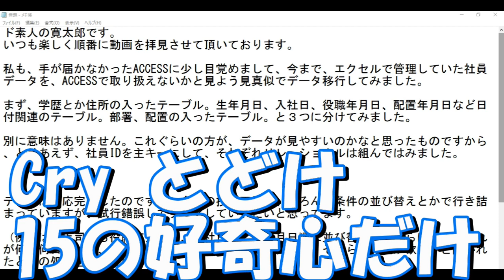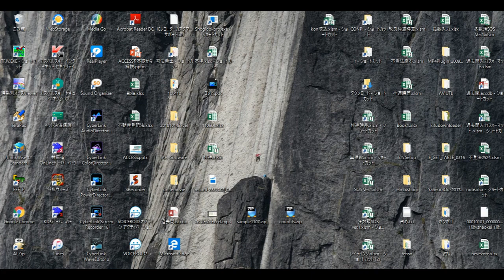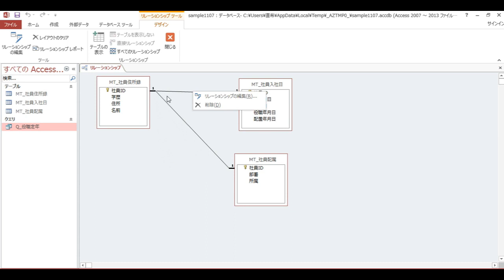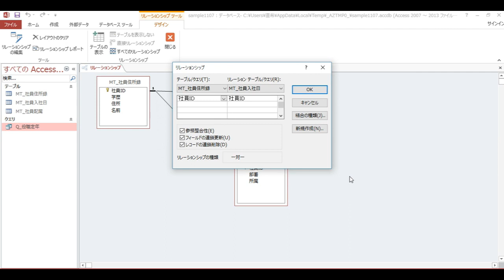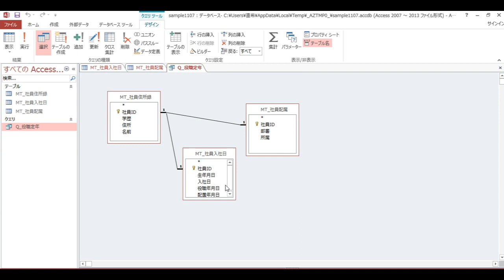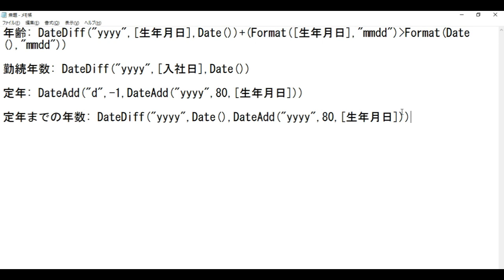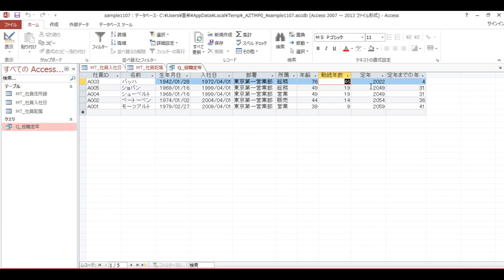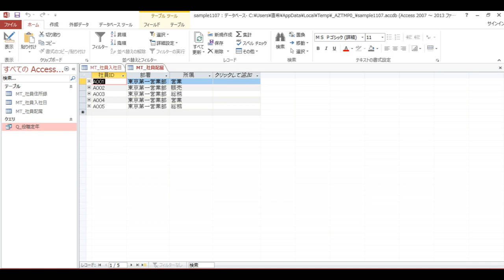社員名簿は1対１のリレーションで作成しよう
社員名簿は1対１のリレーションで社員名簿を作成
生年月日、退職日　年齢を管理しよう

この動画に関しては、競馬予想、筋トレ、メタボ解消に向けたダエット料理等も紹介していく予定です。
2018年10月時点で、ACCESSとExcelの動画しかアップしていません。